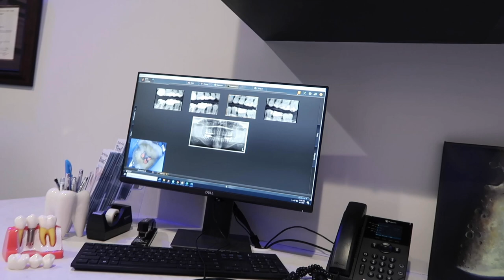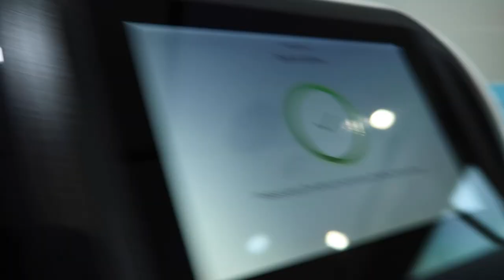being a dentist for a day | is this a vlog? | giuliana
also... is this a vlog ?

also HUGE shout out to Phillip Unke who created the main backtrack for this vid!